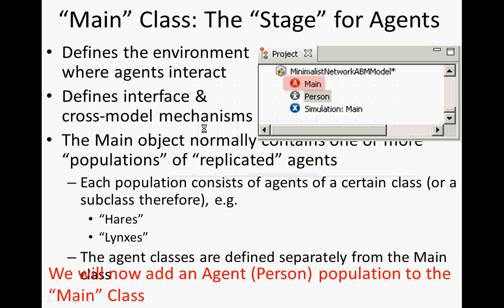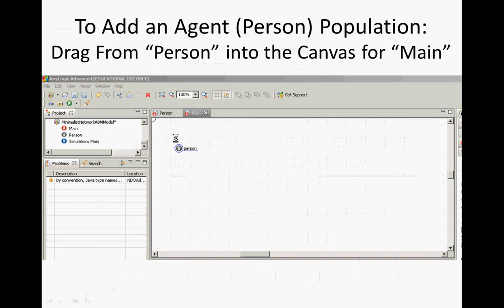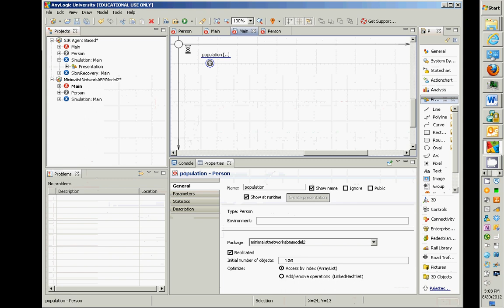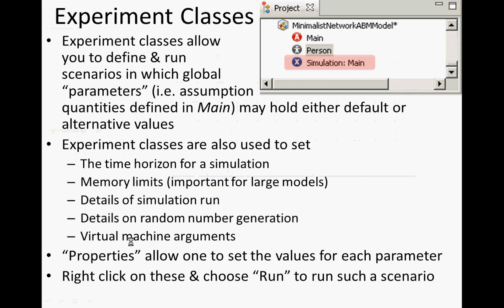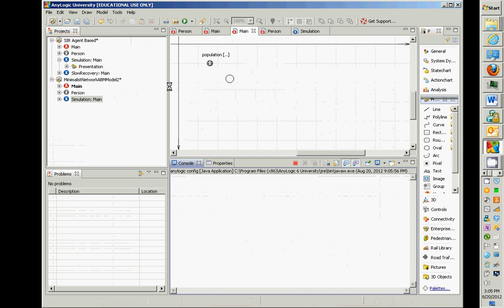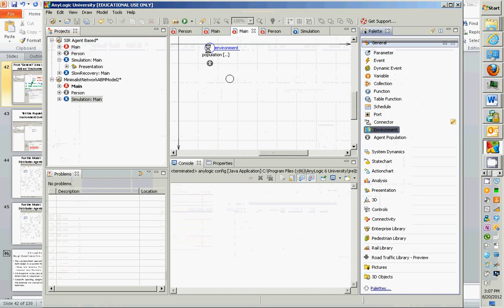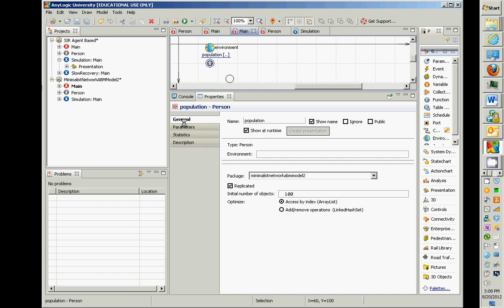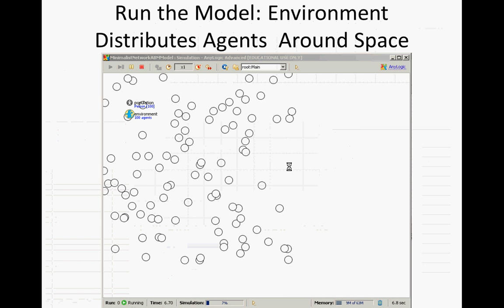Agent Spatial Location and Env Dependency [Agent-Based Modeling for Health Policy with AnyLogic]